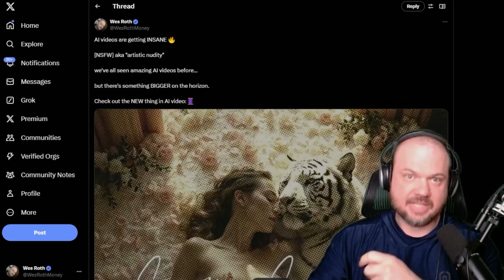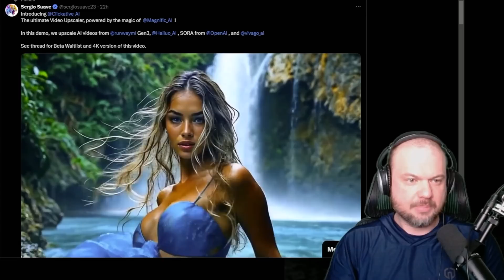AI Video Just Went TOO FAR... AI Video Upscaler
Clickative AI:
(this will page will be updated as new features launch)